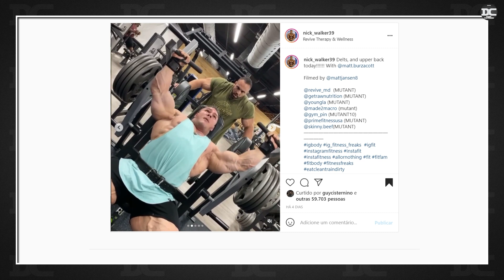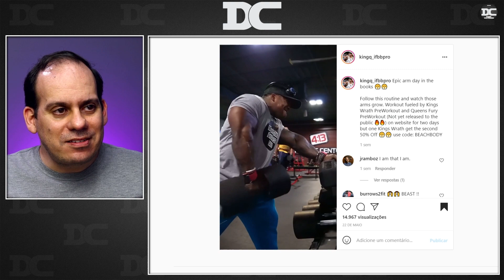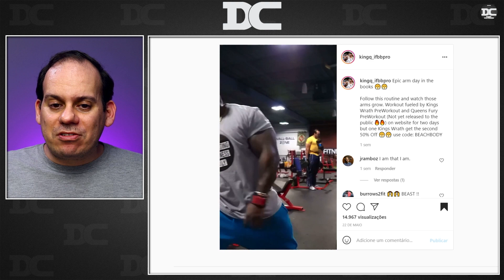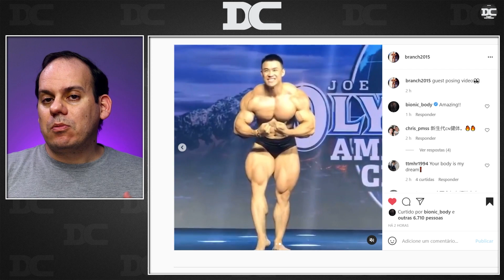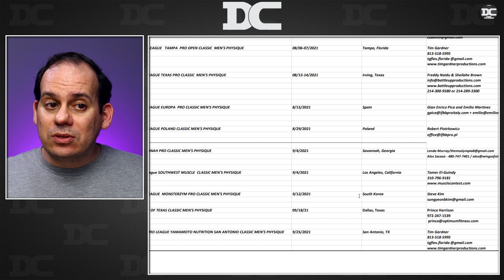Chen Kang volta para o Olympia? Nick Walker sem freios + A rosca direta de 70 kg + Thor manda recado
Darkness NitroHard

Content:
00:00 - Nick Walker
01:09 - Treta Thor Eddie Hall
02:36 - Darkness
03:02 - A rosca direta de 70 kg
04:06 - Chen Kang Classic